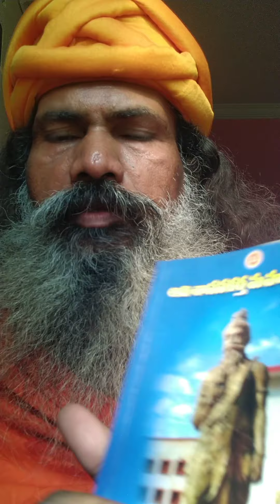ఆది శాసన కర్త మహర్షి మనువు - పుస్తక పరిచయం - సంధ్య వందనం శ్రీనివాస రావు